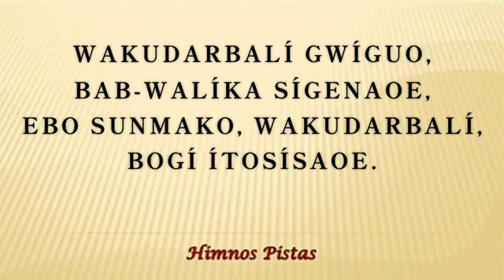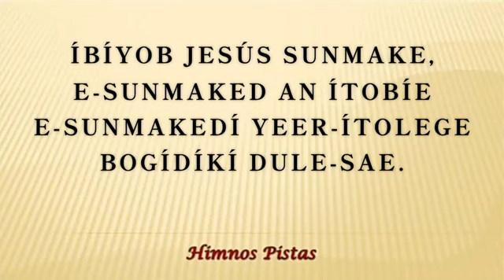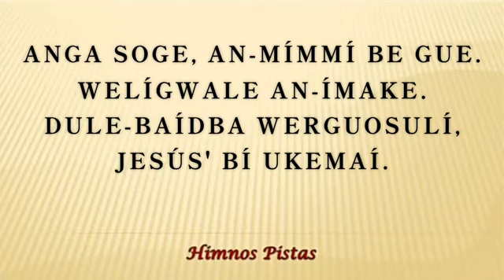Himno-Pista-Bab ebo sunmakoe-#216, iglesia bautista playon chico